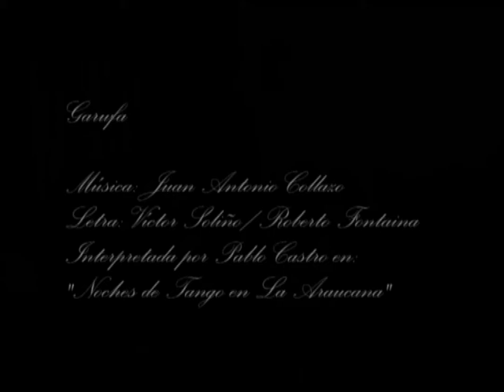Pablo Castro - Garufa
Pablo Castro M., Cantante y Músico, Santiago de Chile.